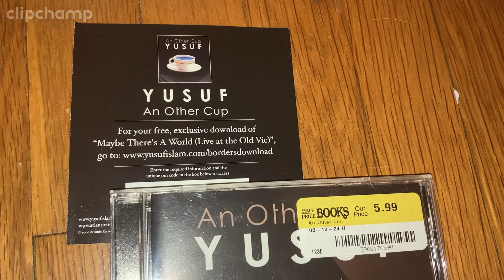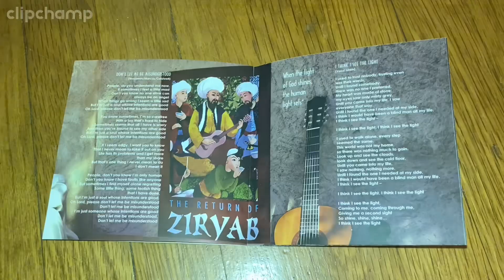CD Opening: Yusuf "Cat" Stevens- An Other Cup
Tracklist:
1. Midday (Avoid City After Dark)
2. Heaven / Where True Love Goes
3. Maybe There’s a World
4. One Day At a Time
5. When Butterflies Leave
6. In the End
7. Don’t Let Me Be Misunderstood
8. I Think I See the Light
9. Whispers From a Spiritual Garden
10. The Beloved (feat. Youssou N’Dour)
11. Greenfields, Golden Sands

Added to Wishlist : 06/24/24
Added to Collection : 07/21/24